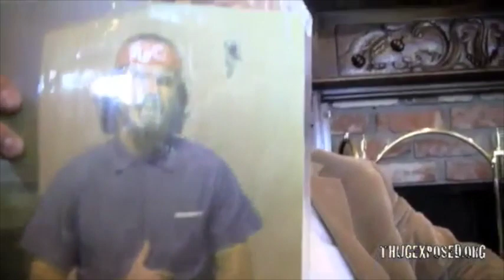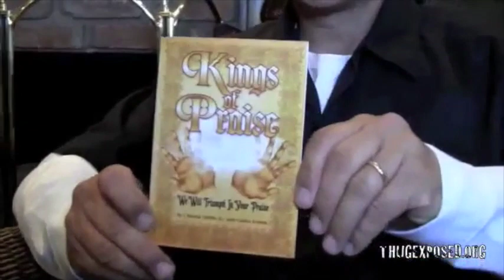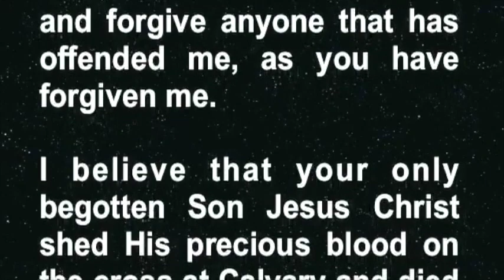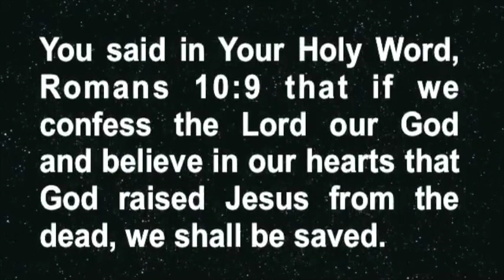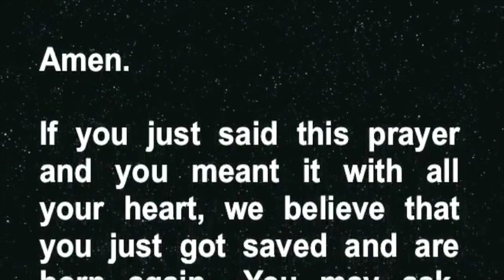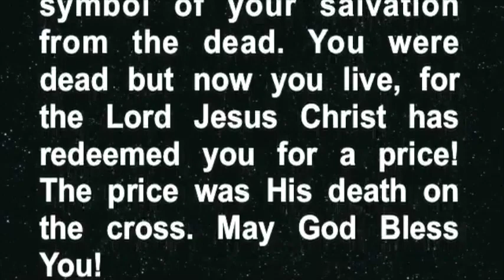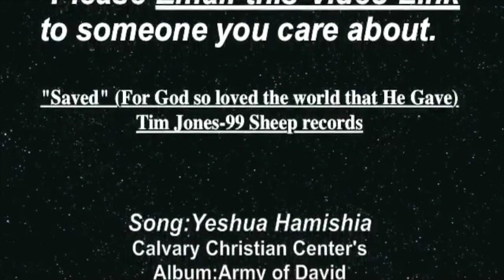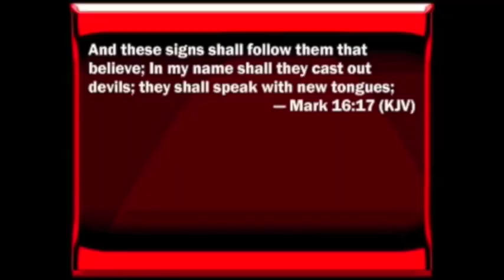Redemption of a White Supremacist-The Fred Mendrin Story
Chaplain Fred Mendrin, a former white supremacist incarcerated for murder for over 20 years. Watch this powerful testimony of the road to his redemption and amazing transformation.